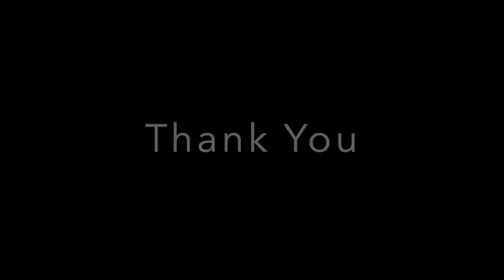Sub Diaphragmatic Peritonectomy for Cancer Ovary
Dr Jay Mehta is the Scientific Director of Shree IVF Clinic, a luxury facility for Advanced Assisted Reproduction and Advanced Pelvic Surgery in Mumbai.